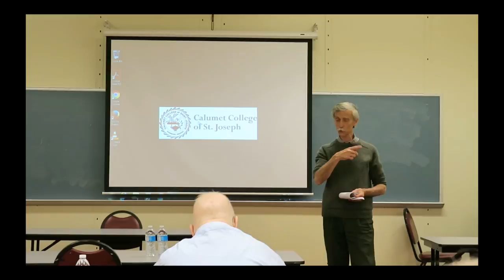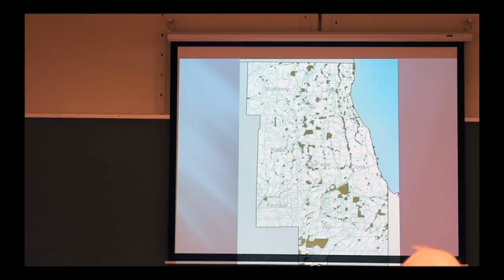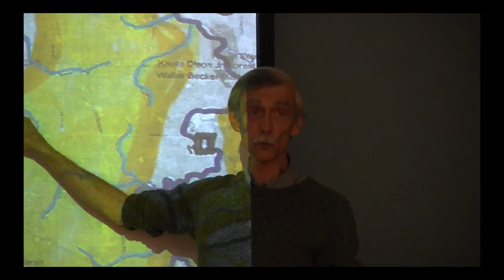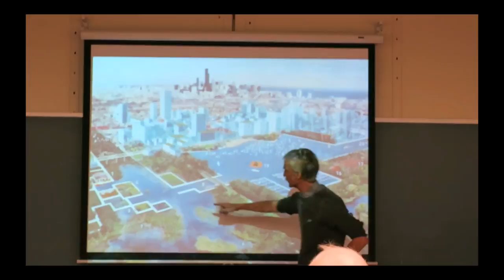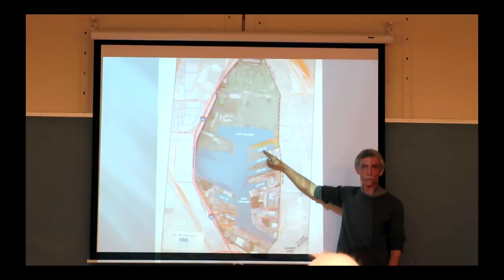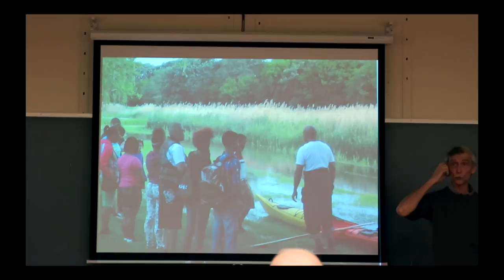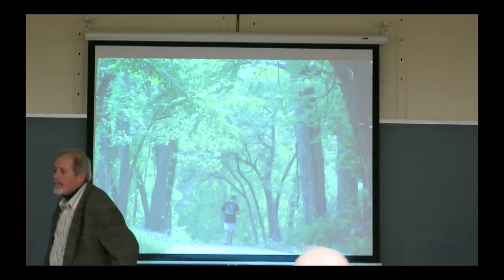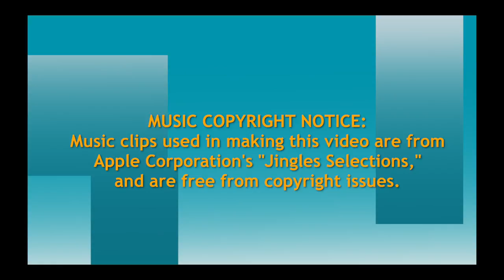Ders Anderson Openlands Director of Greenways About Calumet Region Blueways and Greenways 120616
Openlands Director of Greenways, Ders Anderson, provides a tremendously insightful explanation of the history and significance of the Calumet Region circulatory system, and the measures being taken to restore its health for future generations.